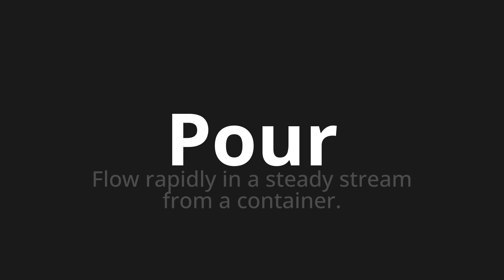How to pronounce Pour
Master the Pronunciation of 'Pour Which means pour' - which means : Flow rapidly in a steady stream from a container. 📝 with @PizzaPronunciation 🎓🗣️ - [Your Guide to Italian]

Learn to pronounce 'Pour' perfectly in Italian with our easy and engaging tutorial by @PizzaPronunciation! 📖📽️ In this comprehensive video, we provide you with native speaker examples 🗣️👂 and phonetic breakdowns 🎵 to ensure you get the pronunciation just right.

How to say Pour in Italian